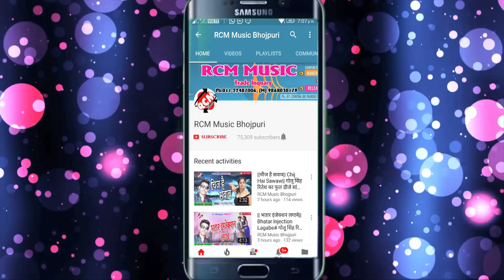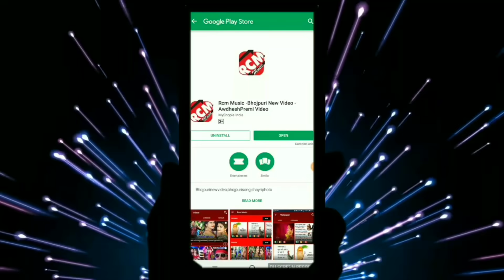अवधेश प्रेमी यादव का 2019 का नया होली नए अंदाज में || सतभतरी के होली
Title: Satbhatri Ke Holi
Singer: Awdhesh Premi Yadav
Lable: RCM Music
Lyrics: Mahesh Pardeshi